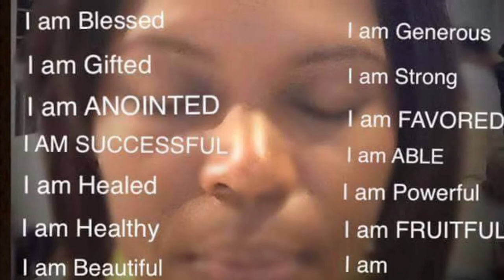Stacey Abrams Phenomenal Woman!!!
Stacey Abrams phenomenal woman!!! Stacey Abrams is an American politician, lawyer, voting rights activist, and author who lead Ga. to go blue in this year 2020 election.

CHANGING THE FUTURE OUTCOME (CTFO) Become an Associate For FREE! NO Gimmicks, NO Gotchas, NO Credit Card Required, Potential Spillover. Start Making Money From Home.

Not Interested in starting a business, go ahead and purchase CBD Products

Essential Oil Diffuser 3D Ultrasonic Humidifier

Kamisafe Phone Tripod

Corn Peeler

Amagoing Misting System

YouTube Creator Journal

Women's House Slippers